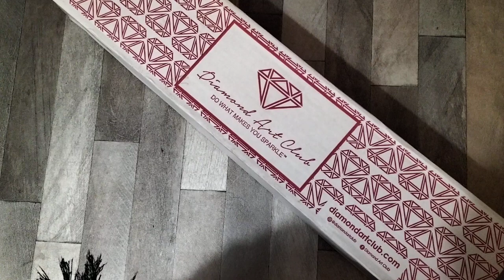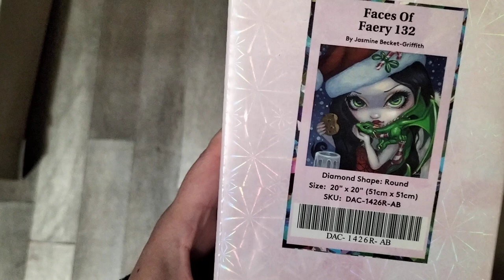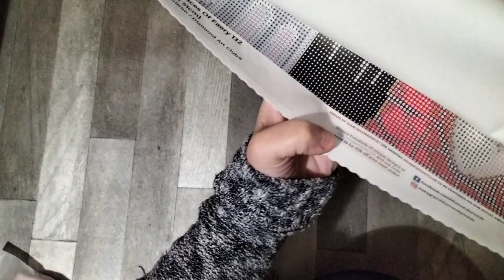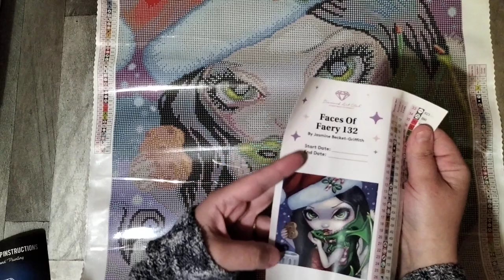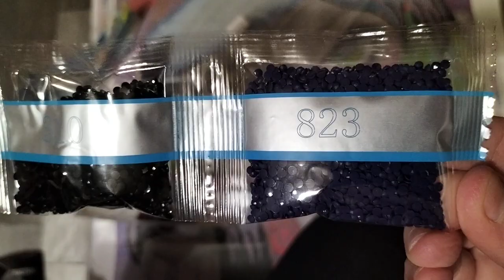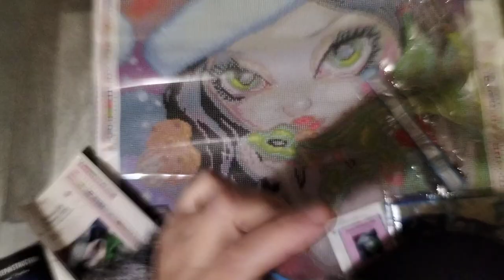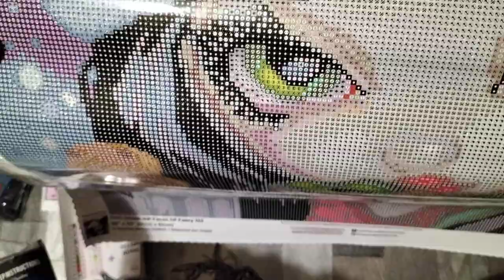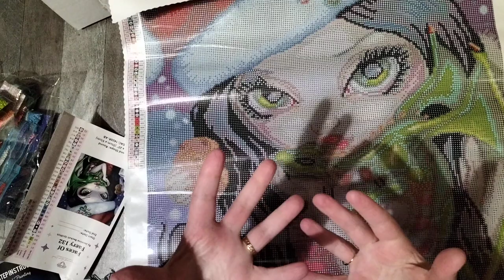unboxing toile diamonds painting DAC ,superbe cadeau de Laetitia une abonnée en or 💕💞💓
mille mercis Laetitia 💕💞💓